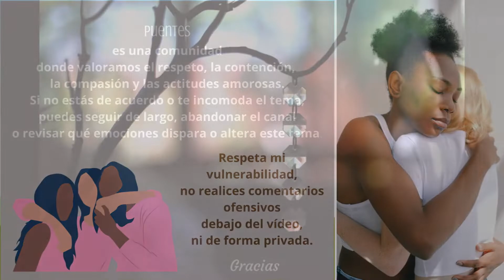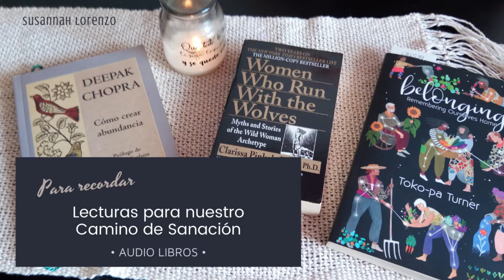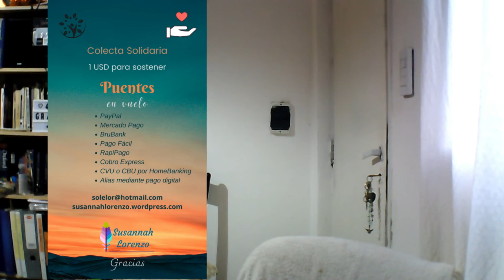Puentes Terapéuticos - El regalo de nuestras heridas - Quinceañeras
En este vídeo hablamos de los ritos de iniciación de las diferentes culturas, desde tiempos ancestrales, su propósito y las modas para celebrar el paso de la niñez a la vida adulta (adolescencia), sobre todo en Latino América, con la celebración de las quinceañeras.
En la reflexión final, analizamos esta crisis global que a todos nos afecta y el poder del Amor consciente.

Te invito a descargar mi Catálogo de Libros.  El catálogo está en formato PDF y se puede compartir desde cualquier red social una vez descargado. Tu difusión bendice mi siembra. Gracias.

Si gustas hacer una donación, puedes usar este enlace de PayPal e ingresar el valor que deseas en USD, £ Libra o Euros.

En mi página web encuentras información sobre mis libros, las diferentes terapias y talleres.  Además puedes visitar la sección Recursos y la Sala de Lectura.

Si quieres seguirme en Tik Tok, puedes usar este código de invitación: L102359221 – Me encuentras como susannahlorenzo .

Si lo deseas, puedes usar alguno de estos enlaces de Mercado Pago.

🌷Susannah Lorenzo
Tejedora de Puentes